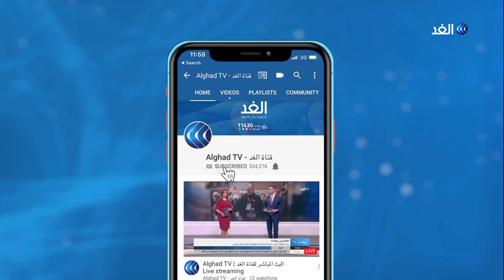هذه تفاصيل اللجنة المشرفة على صياغة الاتفاق السوداني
أفاد مراسل الغد بأنه من المقرر أن تبدأ اليوم لجنة قانونية مشتركة من المجلس العسكري وقوى إعلان الحرية والتغيير في السودان لإعداد الصياغة القانونية للاتفاق، الذي توصلت إليه الأطراف قبل يومين.

ويفترض أن تنتهي اللجنة من مهمتها في مدة أقصاها48  ساعة تبدأ من يوم أمس الجمعة.

وتمهد الخطوة لتوقيع نهائي للطرفين على الاتفاق خلال الأسبوع الجاري.

المزيد من التفاصيل يتحدث مراسل قناة الغد من الخرطوم، محي الدين جبريل، مع الإعلامي أحمد بصيلة، عبر النشرة الإخبارية لقناة الغد.